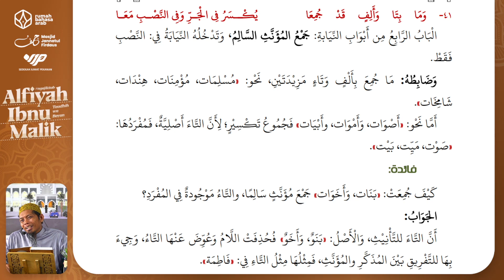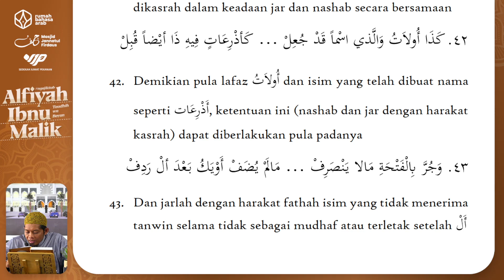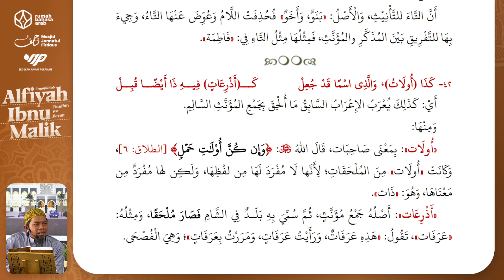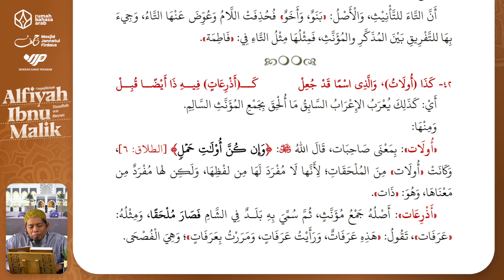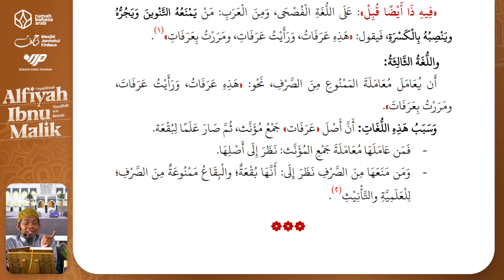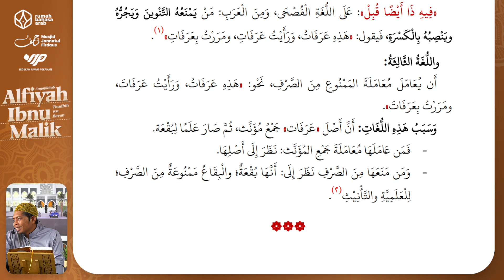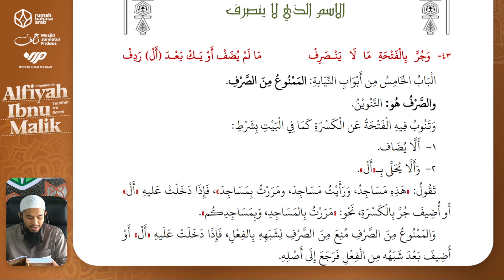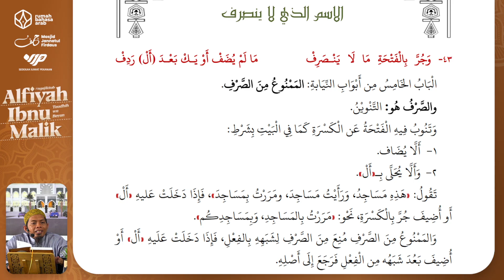12. Jamak Muannats Salim (41-43) | Alfiyah Ibnu Malik - Taudhih Wa Bayan